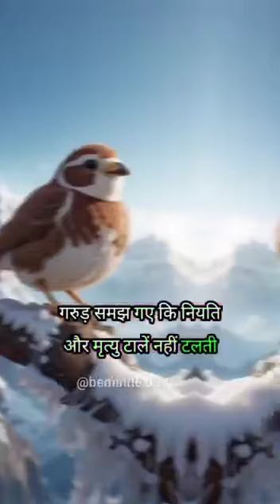Jo hona hai wo hokar hi rahega 🙏